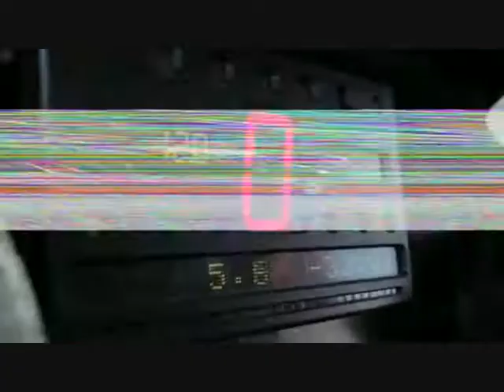Programa 19 diciembre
Volvimos a editar la última versión de Gymkhana, con Ken Block y su Super Fiesta volando por las calles de San Francisco. Creemos que como está editado se puede apreciar mejor este gran espectáculo.